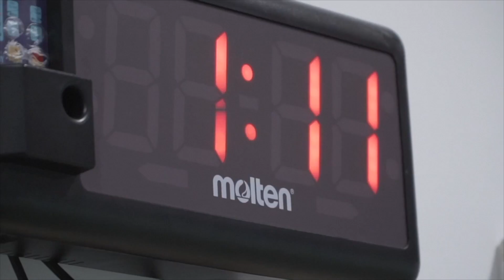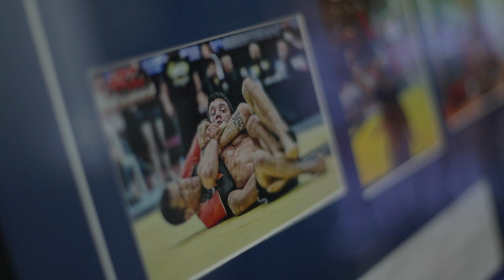WERDUM VISITA - COBRINHA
Visitamos a academia do Grand Slam, Rubens 'Cobrinha' Charles
Ele compartilhou momentos de superação e inspiração durante sua vida e sua carreira.

Heeeyyyy!